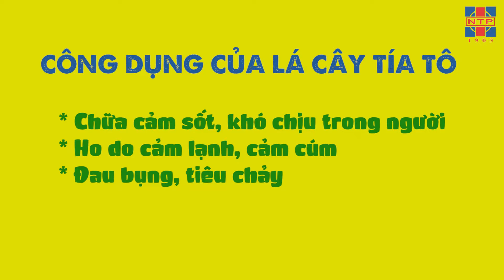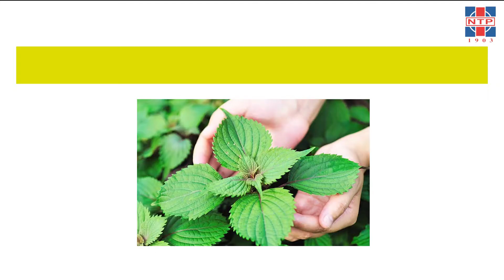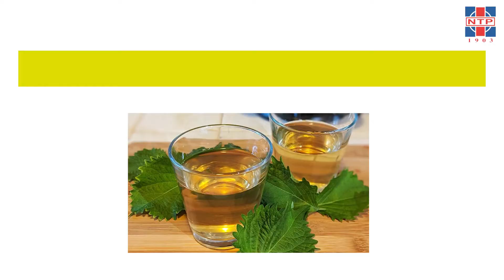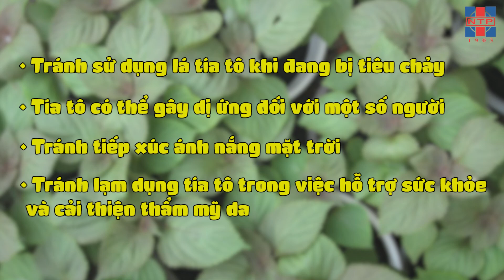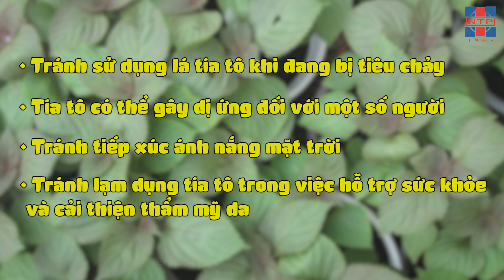Công dụng tuyệt vời của lá tía tô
⭐️  Video tư vấn kiến thức cộng đồng thực hiện bởi đội ngũ y tế BV Nguyễn Tri Phương

🏥 Bệnh Viện Nguyễn Tri Phương - BV Đa khoa hạng I Tp.HCM
468 Nguyễn Trãi, Phường 8, Quận 5, Tp. Hồ Chí Minh